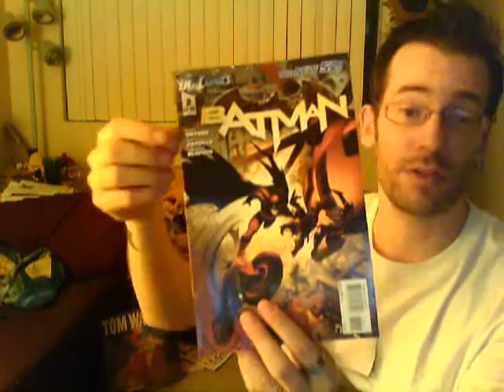The Shadow Gallery - NEW COMICS, B**CHES!! Week of 10/19/11 Pt 4 - BATMAN, WONDER WOMAN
Reviewed here are: WONDER WOMAN #2, BATMAN #2, and THE BOYS: BUTCHER, BAKER, CANDLESTICK MAKER #4.